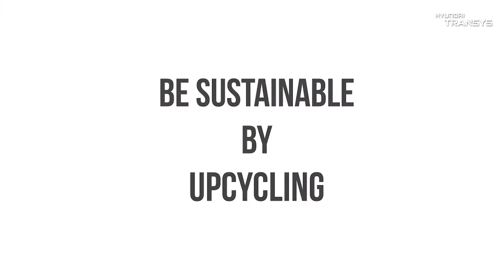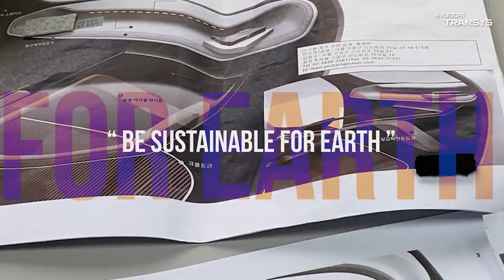Hyundai Transys Project video | 2022 MILAN DESIGN WEEK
Hyundai Transys Project video | MILAN DESIGN WEEK 2022  |
Steve Yeo of HYUNDAI TRANSYS CEO | Keynote | MILAN DESIGN WEEK 2022  |

Hyundai Transys will display its innovative future mobility seat concept during Milan Design Week.
By showing the CMF concept at Milan Design Week, Hyundai Transys aims to highlight not only seat design but also the spatial design potential of future mobility solutions.

Milan Design Week 2002
June 6–12, in Milan, Italy.